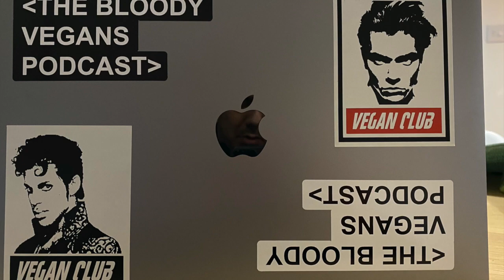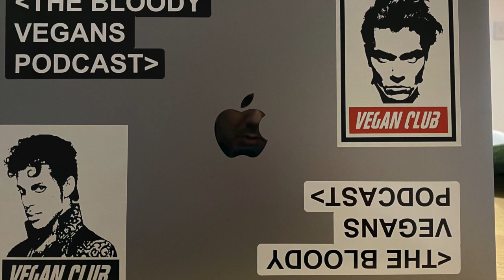Sea Shepherd with Captain Peter Hammarstead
In this week's episode Jim chats with Captain Peter Hammarstedt of marine conservation organisation Sea Shepherd. Despite his youth Captain Hammarstedt is a Sea Shepherd veteran with over 14 years tenure defending the oceans having joined the conservation group as soon as he was old enough to submit an application. In addition to his responsibilities as Captain of the M/Y Bob Barker, Captain Hammarstedt also serves as the Director of Campaigns for Sea Shepherd.

To support Captain Hammarstedt & the incredible work that Sea Shepherd do to defend Ocean life click on seashepherdglobal.org